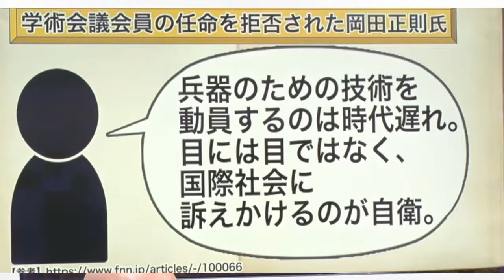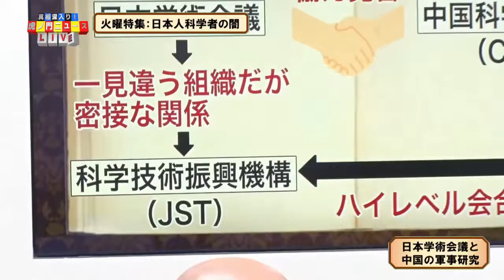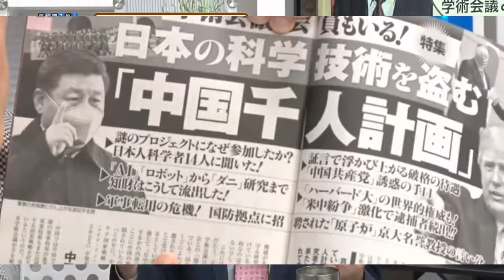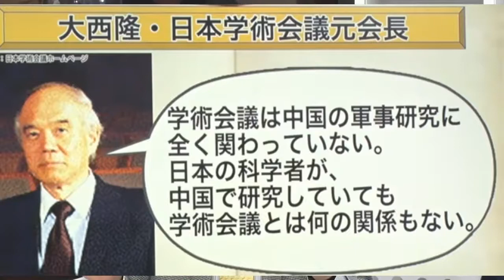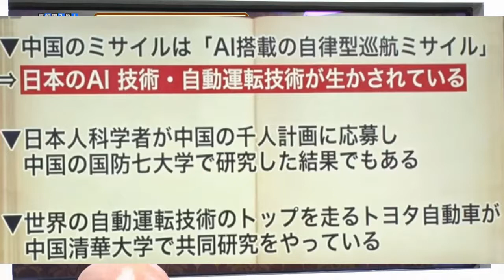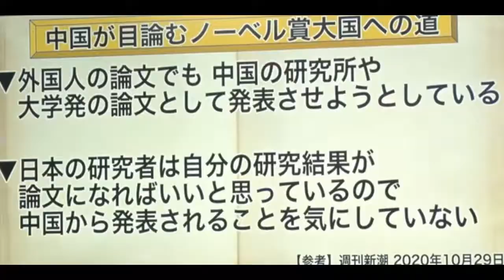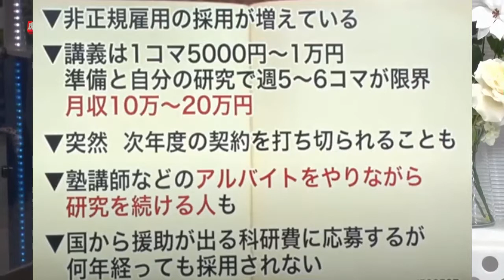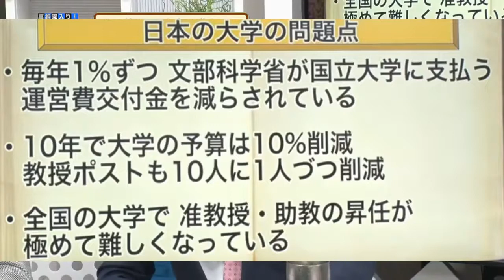【真🌸保守速報！】門田隆将氏「日本人科学者と学術会議の闇」令和2年＃財政出動100兆円＃日本人守れ親中派NO 消費税０をトレンド入りへ！国守衆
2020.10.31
【トランプと上院が痛烈批判!】バイデン情報を隠蔽したTwitter社CEOが公聴会で袋叩きに‼️

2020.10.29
【米大統領選まで後5日】ソロスが支援!選挙後に暴動を起こす《共産主義者たちのアメリカ乗取り計画》

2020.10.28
【バイデン疑惑：中共との関係】遂に確証!中共スパイとバイデンの繋がり。国家を売った政治家‼️